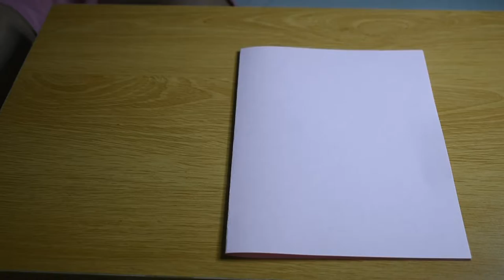How to Make Crumpled/Shredded Paper | Gift fillers | EASY TUTORIAL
Just wanna share how I made gift fillers for Christmas Gifts Ideas or For Birthday Gift.